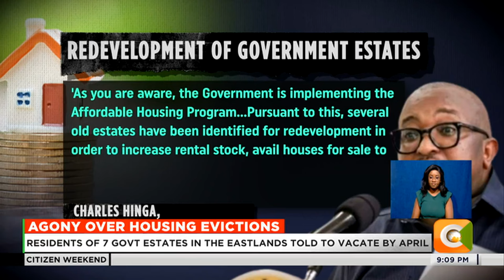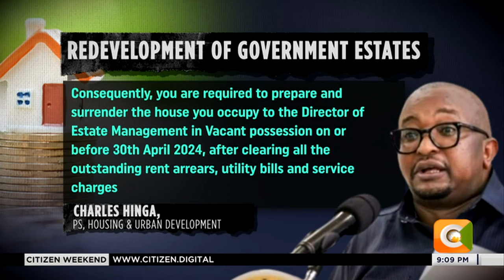Agony as govt issues eviction notice to seven estates in Eastlands to pave way for affordable houses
Agony Over Housing Evictions
Residents Of 7 Govt Estates In The Eastlands Told To Vacate By April
Residents Decry Short Notice Period Ask Govt To Give Them 1yr
Govt Keen On Redeveloping Estates For Affordable Housing Project